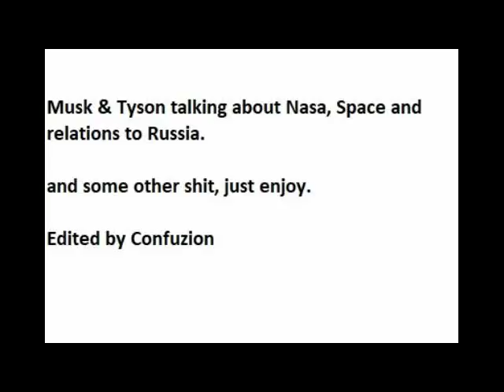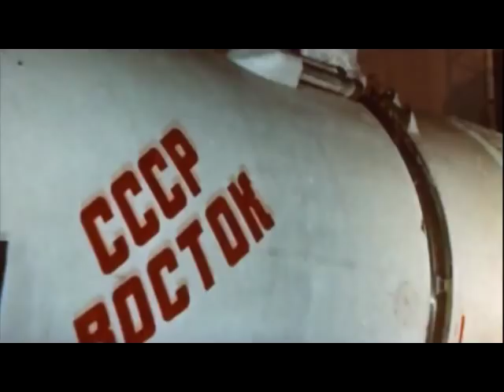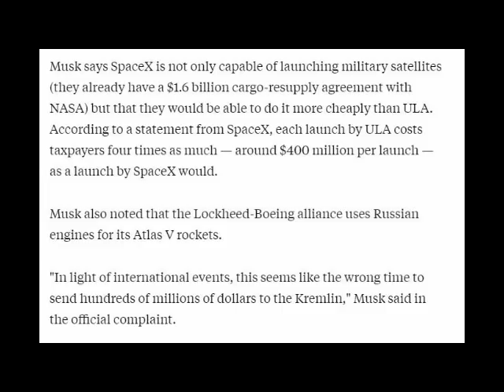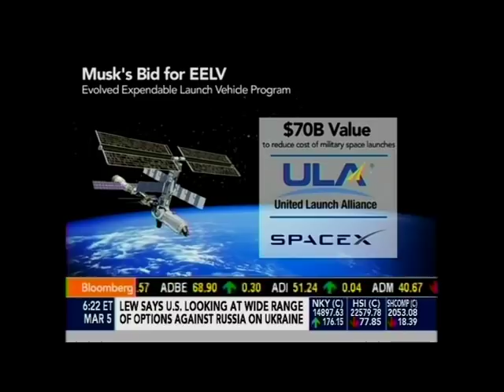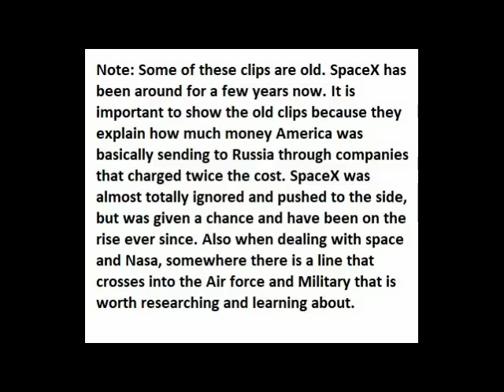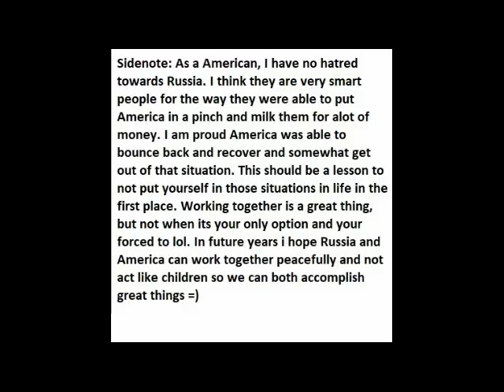Elon Musk and Neil deGrasse Tyson - Russia and Space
i dont monetize any of my channels. any advertisements you see are forced by youtube. i suggest using ABP extension to block adds.